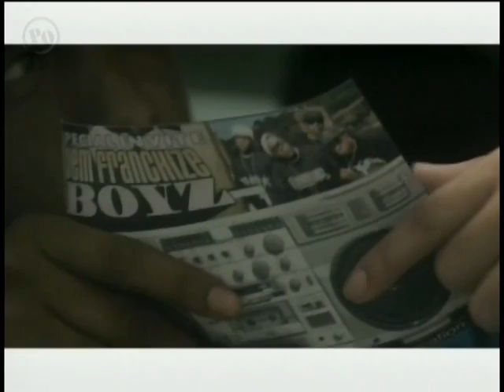Turn Heads - lloyd feat dem franchize boyz